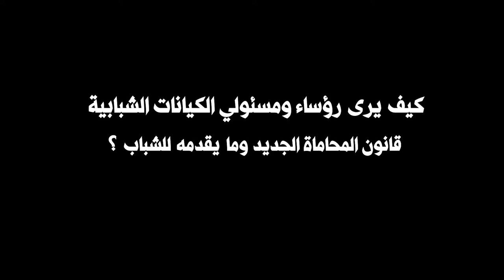كيف يرى رؤساء ومسئولوا الكيانات الشبابية قانون المحاماة الجديد وما يقدمه للشباب ؟